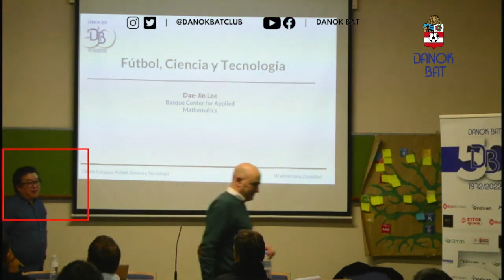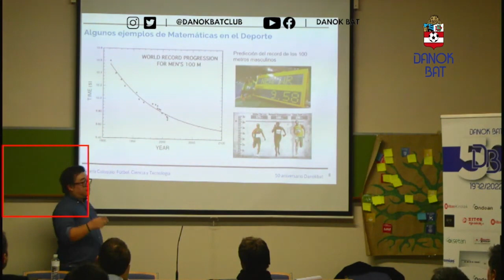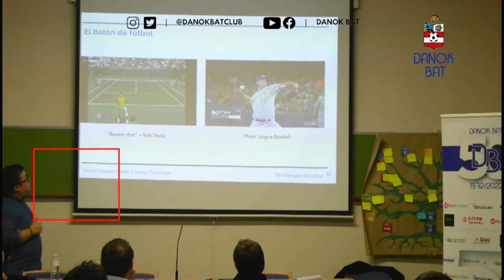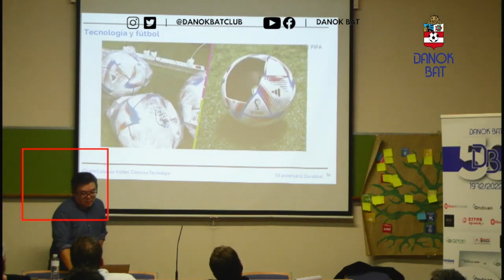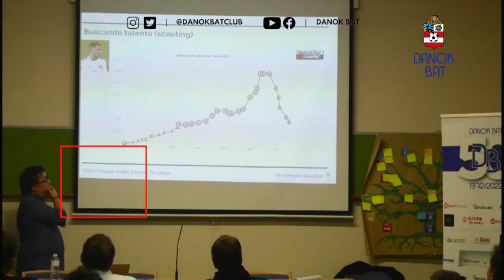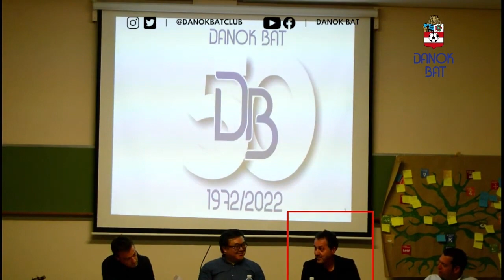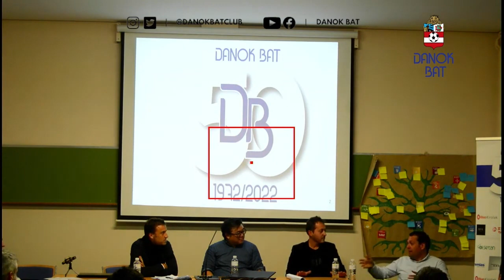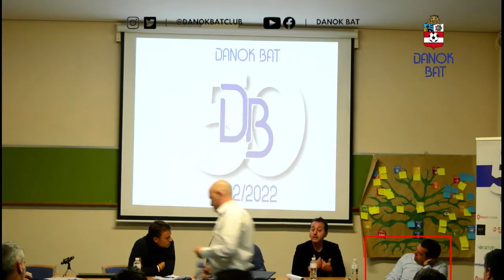CHARLA COLOQUIO: FÚTBOL CIENCIA Y TECNOLOGÍA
Disertación de Dae-Jin Lee, responsable de estadística aplicada del Basque Center of Applied Mathematics y mesa redonda a la que se sumaron Ignacio Urigüen, CEO de Irontec y directivo del Athletic Club responsable de nuevas tecnologías, análisis de datos e información, junto con Daniel Barroso, ingeniero informático y responsable del departamento de Big Data del Racing de Santander (UEFA PRO), debaten sobre la recaudación de datos en el fútbol y la aplicación de los mismos.